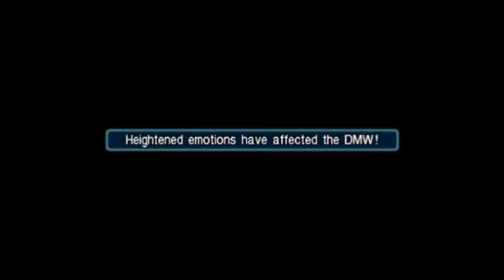【FFVII】 Crisis Core - Part 36 - Operation Flowers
A video walkthrough of Final Fantasy VII: Crisis Core.

Programs:
RemoteJoy lite
Fraps